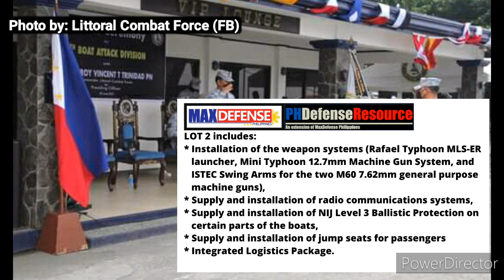Arming The Philippine Navy's 4th Boat Attack Division.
SPECIAL THANKS

Philippine Navy

MaxDefense Philippines

Israel Shipyard Ltd.

Rafael Advanced Defense Systems Ltd.

Littoral Combat Force

4th Boat Attack Division

Department of Budget and Management